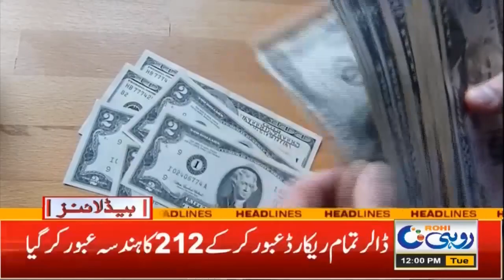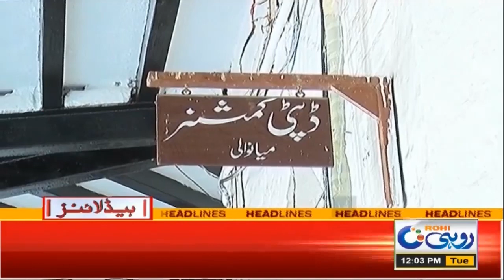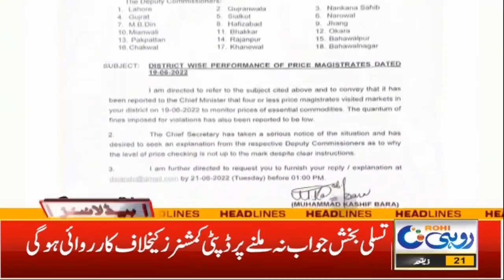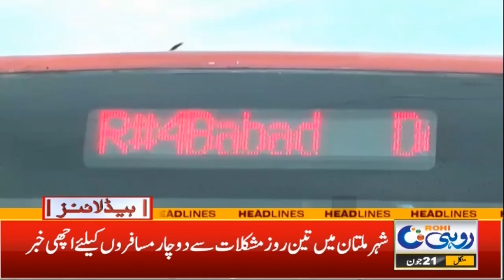12pm News Headline | 21 June 2022 | Rohi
12pm News Headline | 21 June 2022 | Rohi